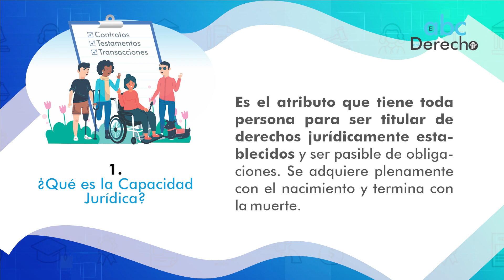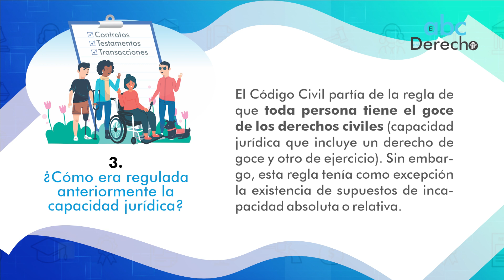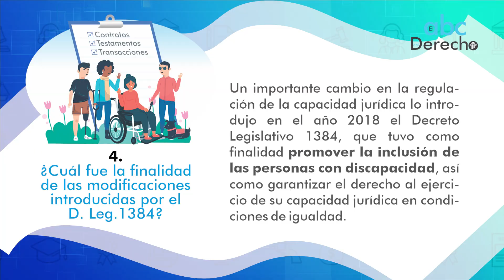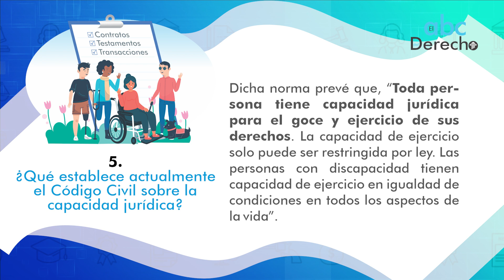¿Qué es LA CAPACIDAD JURÍDICA DE LAS PERSONAS?: Definición. Qué comprende. | ABC del Derecho 85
En la presente entrega "LA CAPACIDAD JURÍDICA DE LAS PERSONAS" responderemos las siguientes interrogantes: 1. ¿Qué es la Capacidad Jurídica? 2. ¿Qué comprende la capacidad jurídica? 3. ¿Cómo era regulada anteriormente la capacidad jurídica? 4. ¿Cuál fue la finalidad de las modificaciones introducidas por el D. Leg.1384? 5. ¿Qué establece actualmente el Código Civil sobre la capacidad jurídica?

► Descarga el pdf del Suplemento 51: LA CAPACIDAD JURÍDICA DE LAS PERSONAS